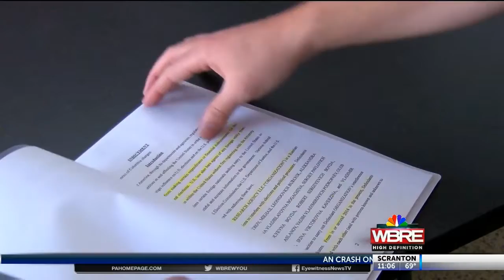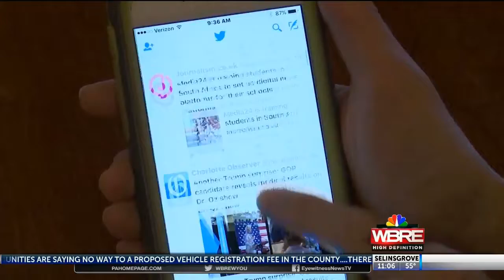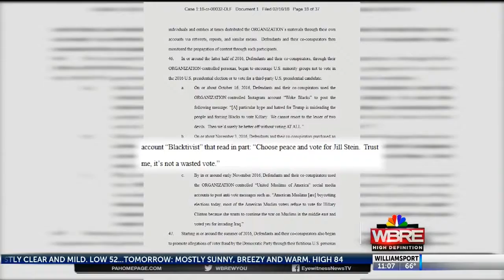David Yonki - Political Analyst - Collusion in Russian Meddling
WBRE-News May 1, 2018